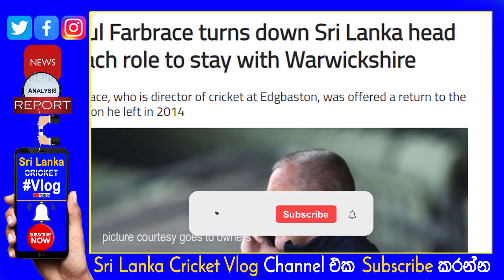Paul Farbrace ex Sri Lanka Coach this time also say no for SLC| SL New Head Coach Post in Problem